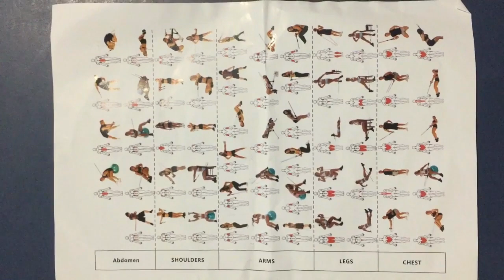Table Tennis James Kyle do the Physical | (#1) | THE CANILLO SIBLINGS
JAMES PINGPONGERO PH

LIKE OUR VIDEO  & SHARE
Comment Down for any suggestion Challenge, Prank and Shout outs po Thank you so much!
"TAGLISH" Filipino and English Language

James kyle canillo & Jewel Canillo

JewelKylieCanillo01

Greetings from Jaden Kyle, Jewel Kylie and James Kyle Canillo!

Direct Message us if you are willing and interested in the items we mentioned here! Keep safe!
@ladder @resistance band kit

The fair use of a copyrighted work entertainment purposes only.

Usage & License
You’re free to use this girly cute music in any of your videos and you can use this background music in your videos for commercial or non profit purposes, but you must include the following in your video description.